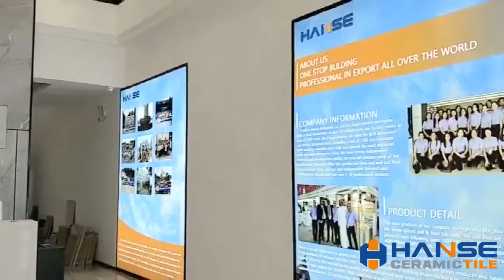【Model: HA627U】Grey Glazed Porcelain Floor Tile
Hanse 600 x 600mm Grey Matte/Glazed Porcelain Floor Tile of 2 cm thickness is made from hardy porcelain, with the trendy grey shades of natural marble in a matte finish, the textures are continuous on the surface of the porcelain tiles with smooth transition and shows a natural, authentic look.

Apply the porcelain tile to get the benefits like Anti-acid, anti-alkali, anti-dust, durable, scratch-resistant, pollution-free, easy to install and clean, etc. This series of tiles the perfect choice for outdoor spaces requiring the highest technical performance and slip resistance, including the outdoor garden, square floor, wall, parking lot, road, etc.

It's easy to add a splash of calm, solid and classic feeling to your building surrounded environment. 300 x 600mm and more customized sizes are accepted to suit your space.